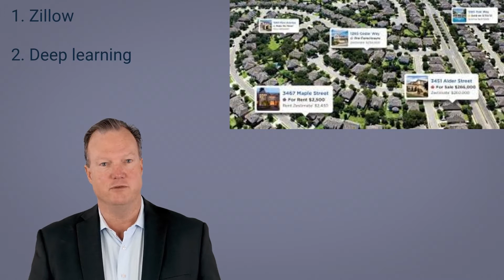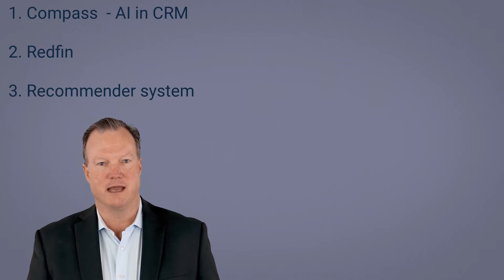Artificial Intelligence and data science in real estate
Real estate is yet one more industry that is being revolutionised by data. On this short video, Synthia and Dave take us through of the various changes that this industry is witnessing as the result of AI.

We help decision makers grow their business through the use of AI, data science and blockchain